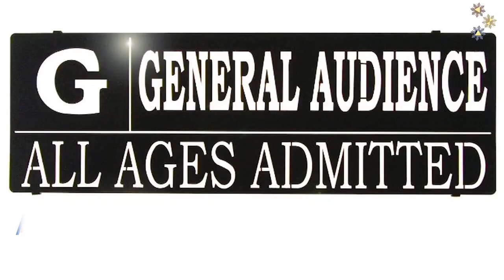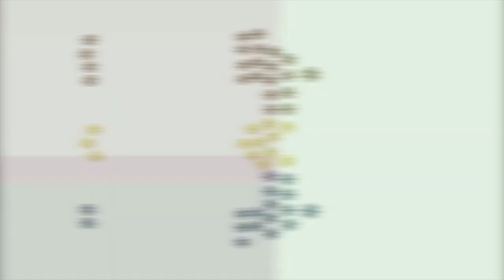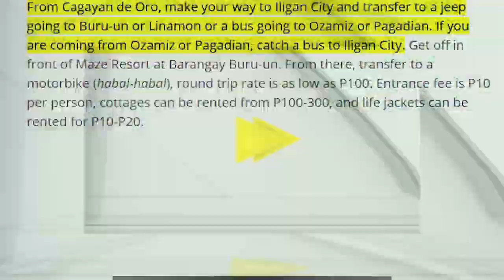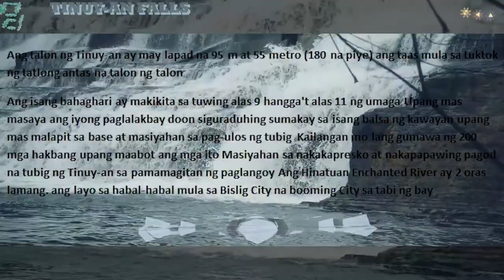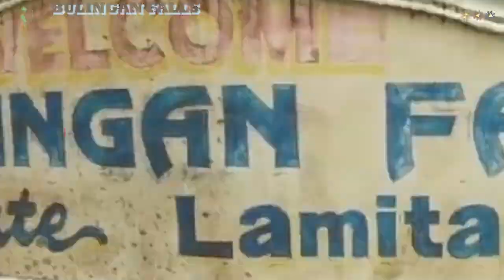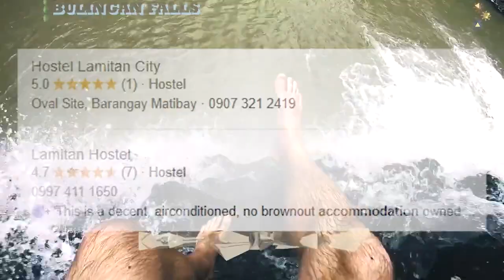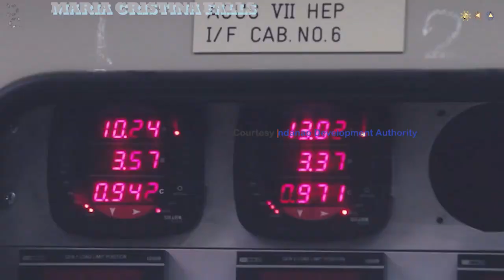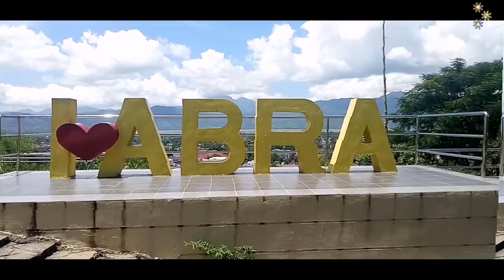The 8 Falls Destination in the philippines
Description

TOP 8 BEST PHILIPPINE FALLS

Pilipinas Landscape422 viewsMar 14, 2021

Bago ka pa lang nahulog sa kanya nahulog na ang waterfalls! It's another summer vlog from me. A compilation of Philippines's 8 Best Waterfalls / Walo Sa Pinaka Magandang Talon sa Pilipinas fallsinthephilippines fallsinbulacan fallsnearmanila bestphilippinefalls fallsluzon fallsbohol fallscebu List was compiled from 5 top website results in Google that has the title 'Philippines Best Falls' Trivia time: Mindanao has 1/3 of the Philippine Land but only has 25 Million Residents, whereas Luzon has 64M residents that's more than double intro Music: Vlad Gluschenko — Mountain Trail License: Creative Commons Attribution 3.0 Unported MUSIC CREATORS LICENSES: Song: DayFox - Kyte High (Instrumental) Music provided by Vlog No Copyright Music. Track: Next One — Roa [Audio Library Release] Music provided by Audio Library Plus Watch Free Download / Stream Kauwela by Scandinavianz & Limujii ​Creative Commons — Attribution 3.0 Unported — CC BY 3.0 Free Download / Stream ​Music promoted by Audio Library Music: Vlad Gluschenko — Sand Patterns License: Creative Commons Attribution 3.0 Unported Beach by MusicbyAden & Jurgance ​Creative Commons — Attribution-ShareAlike 3.0 Unported — CC BY-SA 3.0 Free Download / Stream ​Music promoted by Audio Library Lipsia by Sapajou ​ Creative Commons — Attribution 3.0 Unported — CC BY 3.0 Free Download / Stream ​Music promoted by Audio Library New Days by Roa ​ Creative Commons — Attribution 3.0 Unported — CC BY 3.0 Free Download / Stream ​Music promoted by Audio Library Track: Silence — Metro Vice [Audio Library Release] Music provided by Audio Library Plus Watch Free Download / Stream To Count The Stars by Sapajou Creative Commons — Attribution 3.0 Unported — CC BY 3.0 Free Download / Stream Music promoted by Audio Library Song: JayJen & Limujii - Dreamland Music provided by Vlog No Copyright Music. FOOTAGES: ASIK-ASIK CHANNEL: KhrisTuber Motovlog TINAGO CHANNEL: John Paul Legaspi CHANNEL: hans jimenez TINUY-AN CHANNEL: Coshan Uncharted DUNSULAN FALLS CHANNEL: Amped Gab CHANNEL: Will2Wander BULINGAN FALLS CHANNEL: Fearless & Far CHANNEL: Akrosdayunibers LIMUNSUDAN CHANNEL: Jerick M. Tarongoy CHANNEL: Laag Ta Bai CHANNEL: Marlo Novino CHANNEL: TravelVlogsPh MARIA CRISTINA CHANNEL: Project LUPAD CHANNEL: Jongix TV CHANNEL: Kataw-anan CHANNEL: Mindanao Development Authority CHANNEL: Arnel Madrazo KAPARKAN (INTRO) & TOP 1 CHANNEL: Bryan T Bautista CHANNEL: Pokstaaah CHANNEL: wander layas CHANNEL: Mackoy Vlogs Intro: (0:00) Asik-asik: (1:28) Tinago: (2:02) Tinuy-an: (2:41) Dunsulan: (3:30) Bulingan: (4:25) Limunsudan: (5:15) Maria Cristina: (6:16) Kaparkan: (7:00) Outro: (7:52) TO GOD BE THE GLORY FOREVER How to get to Asik asik How to get to Tinago How to get to Tinuy an How to get to Dunsulan How to get to Bulingan How to get to Limunsudan How to get to Maria Cristina How to get to Kaparkan